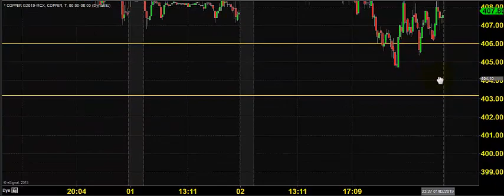MCX COPPER TRADING TECHNICAL ANALYSIS JAN 03 2019 TAMIL CHENNAI TAMIL NADU INDIA